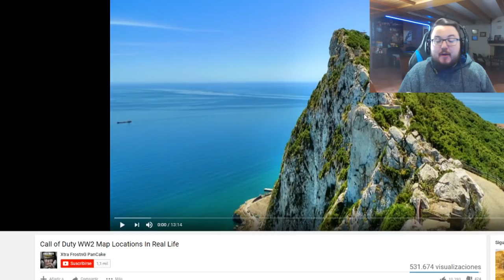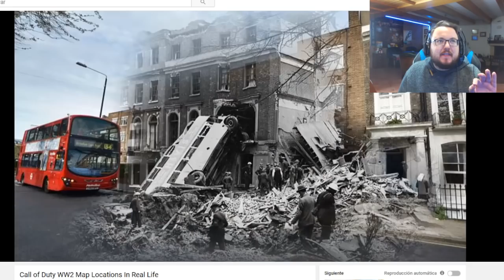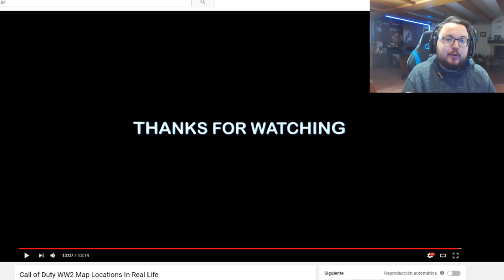MAPAS DE COD WW2 EN LA VIDA REAL